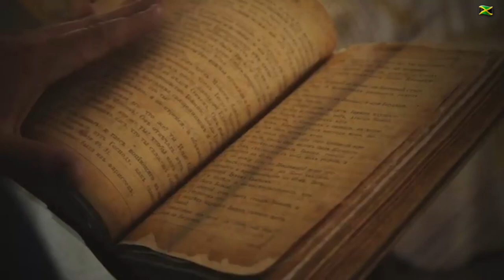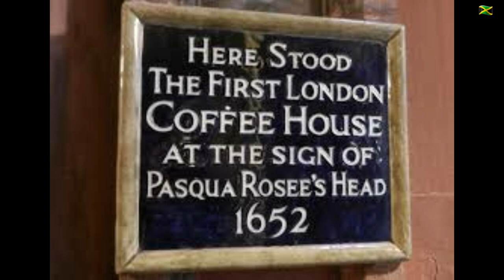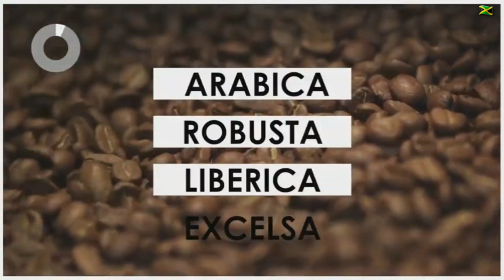HOW DID THE COFFEE PLANT ARRIVE IN JAMAICA (History of Coffee farming)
In this video we take a look at the history of coffee and how did the coffee plant arrive in Jamaica.

m/FMDPmNWaBzX45CLTAiMSK4